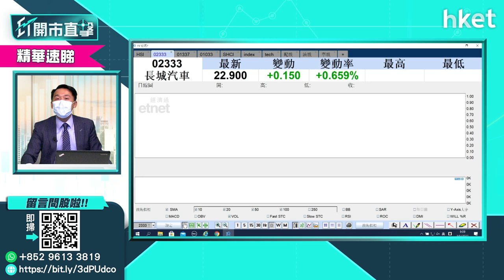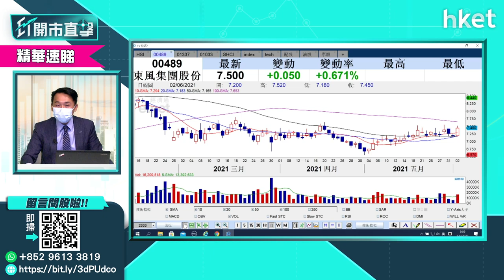【ET開市直擊】（精華）汽車股點睇？吉利（00175）是否值搏溫傑這樣看（2021年6月3日）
汽股車「四大天王」之中，吉利汽車（00175）股價前景點睇？現價是否值搏？溫傑（比比）這樣分析